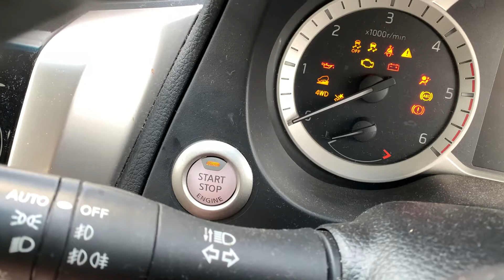A lunchtime adventure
Imagine. if you will. a food source so delicious, so outstandingly juicy and meaty and worthy of only the highest of beings.

Basically, Maccers brought out a new nugget and I went and ate... 20 of them... and large fries... and a large drink... and now I feel rough.

The food review literally nobody asked for.

also. excuse the terrible thumbnail I really CBA to make one.